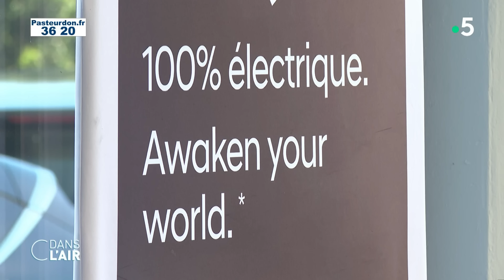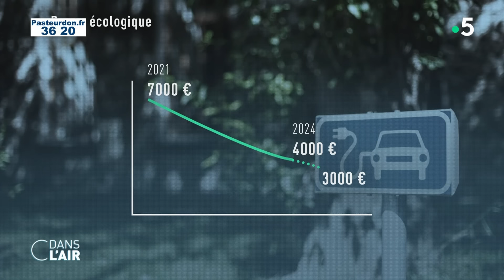Le secteur de l'automobile, impacté par les coupes budgétaires - reportage cdanslair 11.10.2024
Le secteur de l'automobile, lui aussi, va être impacté par les coupes budgétaires. Le bonus des voitures électriques en particulier devrait baisser. Une annonce qui inquiète les associations de défense de l'écologie. Sujet d'Auberie Perreaut, Léa Demirdjian.

Diffusion : tous les jours de la semaine à 17.45
Rediffusion : tous les jours de la semaine à 22.30
Format : 65 minutes
Présentation : Caroline Roux et Axel de Tarlé
Production : France Télévisions/Maximal Productions